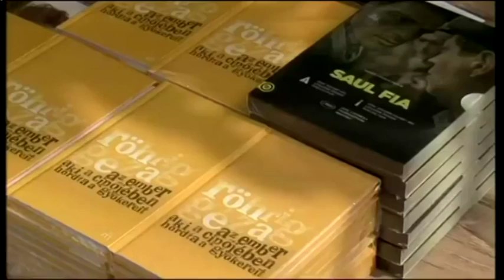Saul fia a Halasi Zsidó Fesztiválon. (2016)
Röhrig Géza Kossuth-díjas magyar színész, író, költő, énekes, az Oscar-díjas Saul fia című film főszereplője Kiskunhalason.